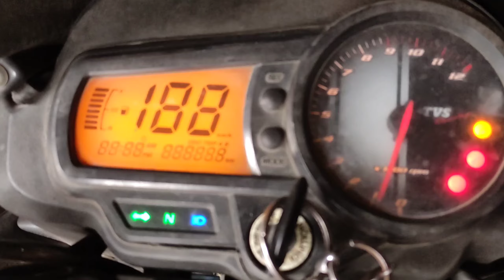TVS Apache RTR 160| white smoking problem| naya Piston kit aur valve fit kar de